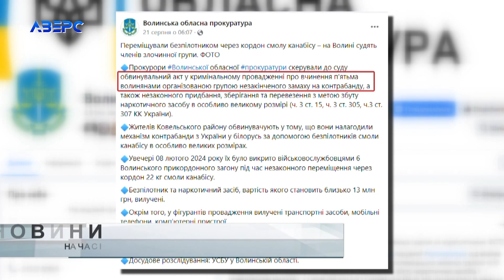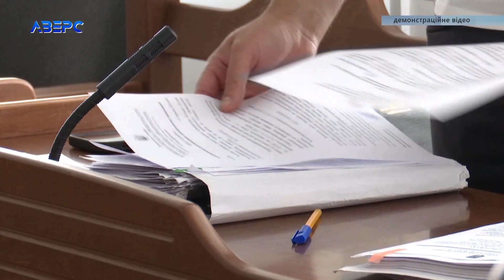Дроном переправляли наркоту: як домовилися з прокурором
Їх зловили на контрабанді наркотиків з України до Білорусі. Для зухвалої схеми ділки навіть обзавелися безпілотником. Такий собі наркофронт відкрили біля кордону на Ратнівщині. Як виявилось, один із фігурантів скандального затримання вже зміг домовитися з прокурором.